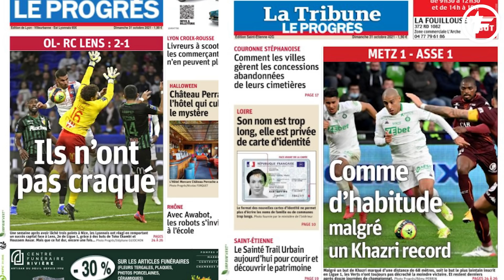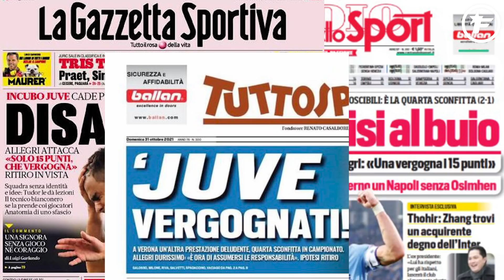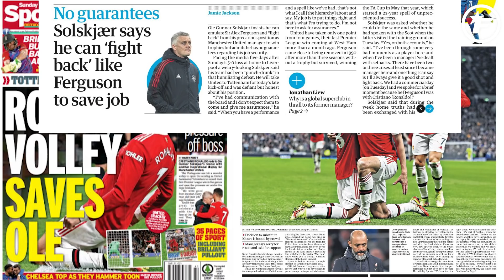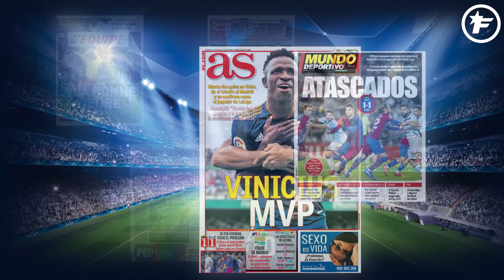Vinicius Jr MET l'Espagne à ses PIEDS | Revue de presse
La Juventus sombre dans la crise, Cristiano Ronaldo et Edinson Cavani à la rescousse d'Ole Gunaar Solskjær, la presse espagnole adoube Vinicius Jr, retrouvez dans votre revue de presse Foot Mercato les dernières informations de la presse sportive européenne.